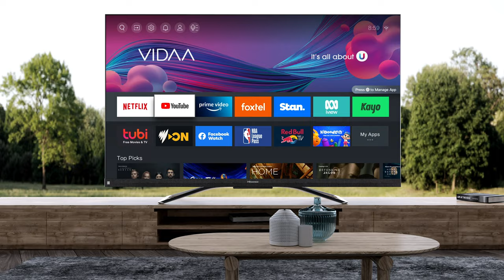Hisense | Discover the world of ULED 4K TV Series U8G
Cinema fans will find great joy in the picture quality offered by the ULED 4K Series U8G TV. Harnessing industry-leading Hisense QLED Quantum Dot Colour together with Full Array Local Dimming Pro, it offers superb colour accuracy and razor-sharp definition. Dolby Vision HDR and Dolby Atmos Audio further the picture and sound quality of ULED 4K Series U8G TV, offering Australians a crisp, clear and true to life viewing experience. The latest version of Hisense’s VIDAA U5 smart operating system provided an unprecedented Smart TV experience thanks to its enhanced AI, simplified interface and universal functionality.